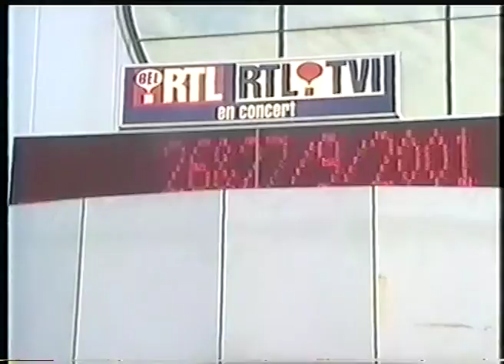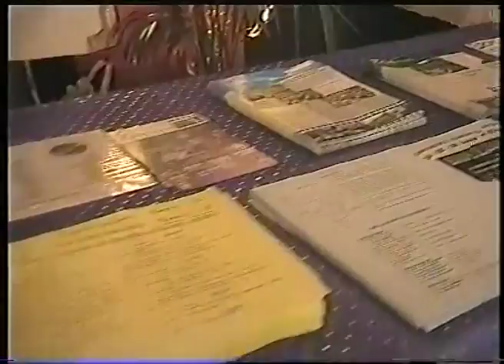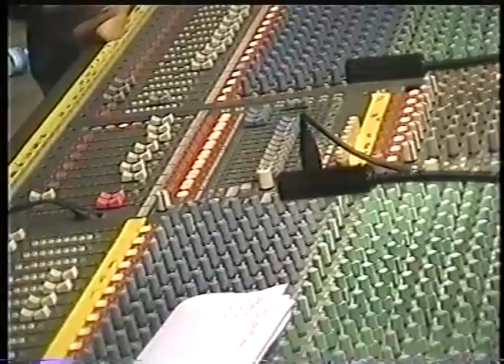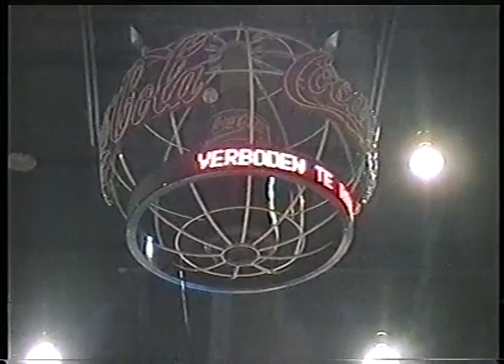CHORALE VIE NOUVELLE A FOREST NATIONAL